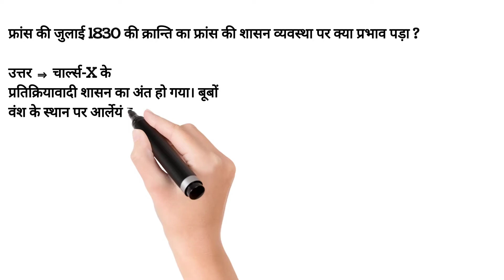फ्रांस की जुलाई 1830 की क्रान्ति का फ्रांस की शासन व्यवस्था पर क्या प्रभाव पड़ा ?